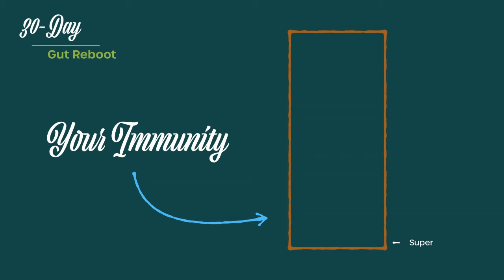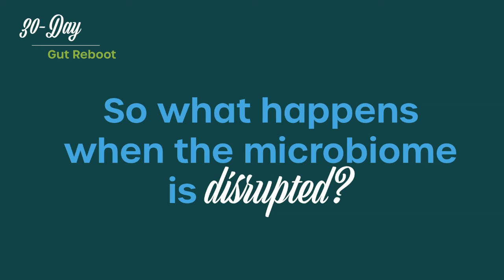What is the Gut Microbiome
Intestinal Dysbiosis is the most potent negative influence on ALL digestive system disorders. It typically takes 60 days of doing the Four components to a healthy gut to re-establish a balanced microbiome, which is the key to everyone's digestive wellness.

WHOLE FOOD ANCIENT SUPER FOOD SUPPORT:
😍 Maybe you are looking to take your gut health to another level with Natures Daily Health Pack.